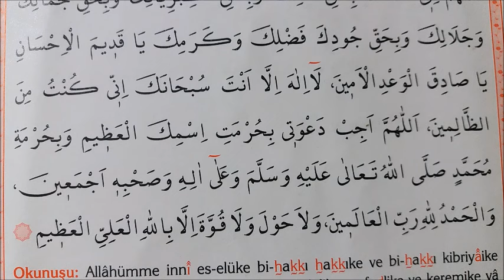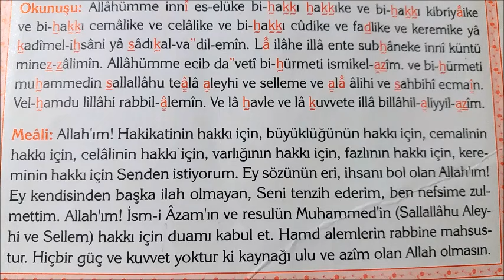52.GECE KABİR DUASI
@suleymanyeşilhoca Diğer videolarımı buradan ulaşabilirsiniz.
Ölüm yok oluş değildir. Adress değiştirmedir.